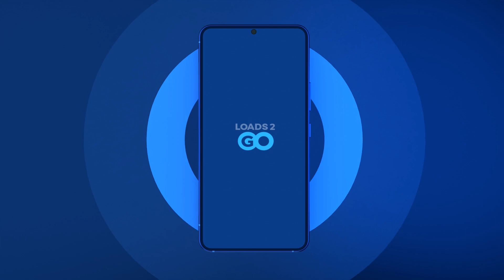New version of Loads2GO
New version of Loads2GO. See how the application has changed!